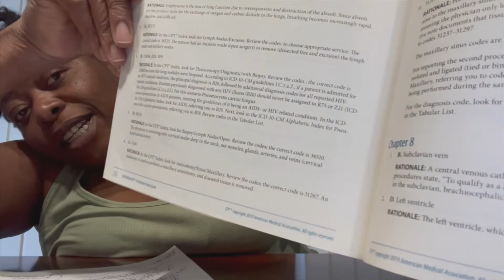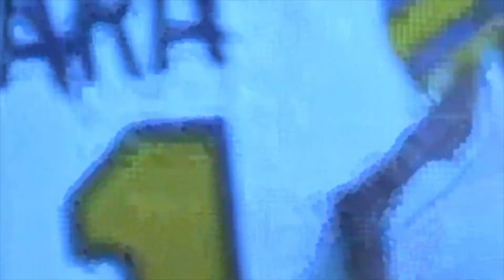Learning To Edit From My Computer ( 1st Video ).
Put some short clips together trying to get familiar with editing from my computer instead of my IPHONE. It's much more convenient with the computer. Practice makes perfect. Many more videos to come with waaaay better editing since I am familiarizing myself with the technology of my PC. Thank you for your support🤎🤎🤎